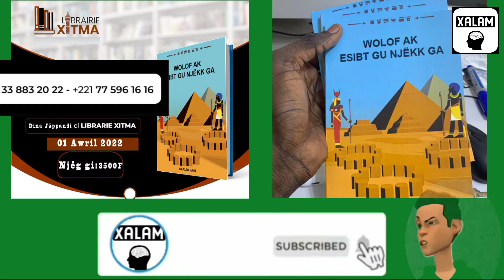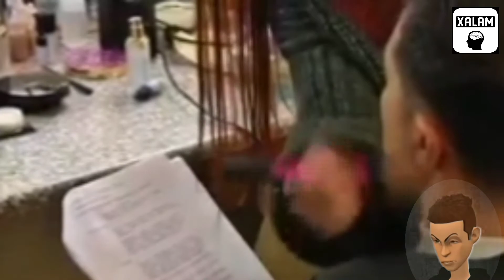Kan mooy Volodimyr Zelensky, njiitu réewum UKRAINE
La Biographie de president Volodymyr Zelensky .
jaar-jaari Wolodimiir Selensikii njiitu réewum Ukreen.